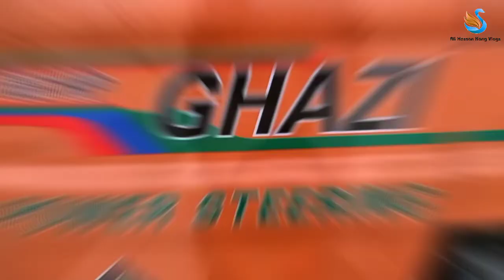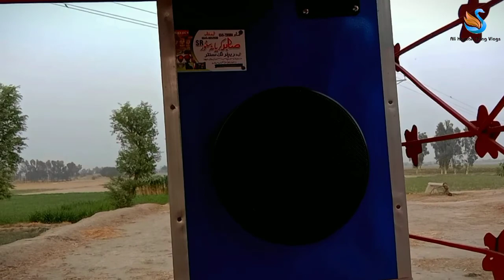Mairy Tractor 🚜 ke New Look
Ali Hassan Kang vlogs

Shear

And